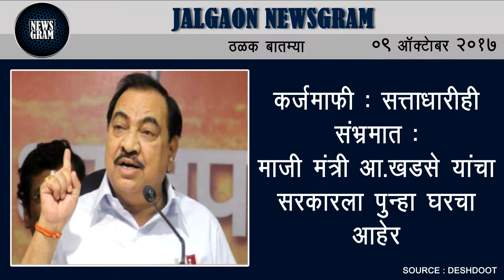Jalgaon Newsgram | Jalgaon News | Today's News Headlines | 09 October 2017